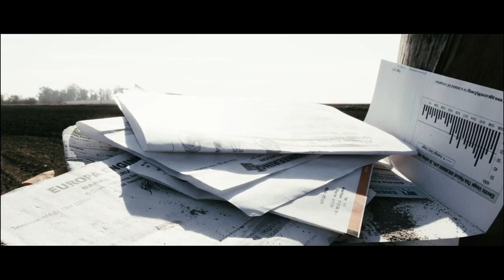Director For Hire: Ben Beames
Contact Ben to find out just what he can do for you.

Starring Niles Barry
Featuring Music by Glen Gabriel
Written, Directed, Filmed, Color Graded, and Edited by Ben Beames